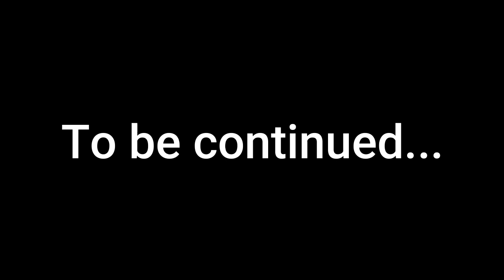BANJARA MARKET mein milta hai sab kuch | TheVirtuousVlogger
Ghar ko decorate karna chahteho with some unique showpiece so this market is for you... BANJARA MARKET mein ghar ke decoration ka saara samaan milta hai... or saath hi saath in items ka price bhi kaafi kamm hota hai... to video ko end tak zaroor dekhna or video pasand aaye to like and share zaroor karna.